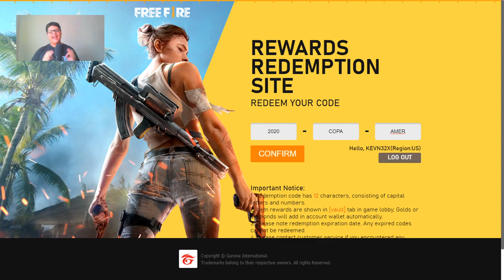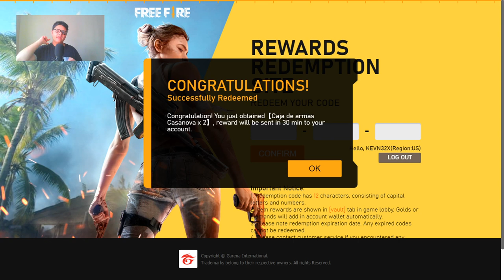RAPIDO!! NUEVO CODIGO DE COPA AMERICA EN FREE FIRE REGALOS PERMANENTES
YA!! NUEVO CODIGOOO CANJEALO!!

Hazte miembro! y obten mi whatsapp para jugar conmigo free fire!

Facebook ¡Escucha mi podcast ahora!